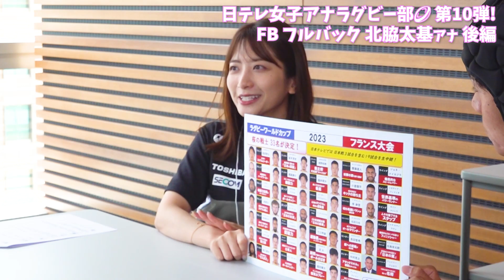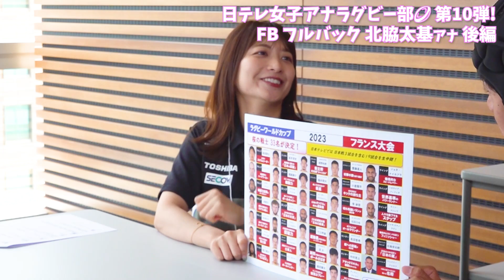【日テレ女子アナラグビー部 🏉】最終回🌈 北脇太基 アナ × 笹崎里菜 ヘッドコーチ 〜後編〜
ラグビーW杯 、ついに今日開幕🔥

ラグビーを愛する
笹崎里菜 ヘッドコーチが
女子アナ を招集❤️
ラグビー日本代表 を応援する
W杯直前企画🏉❣️

華の最終回後編は…
たっっっぷりと日本代表を深掘りします❤️‍🔥

勝った後のお酒を楽しみに、応援しましょう🍺😍